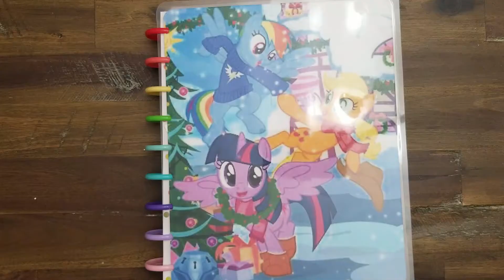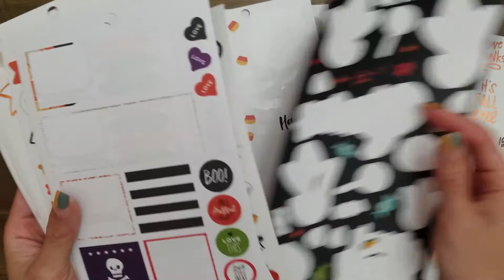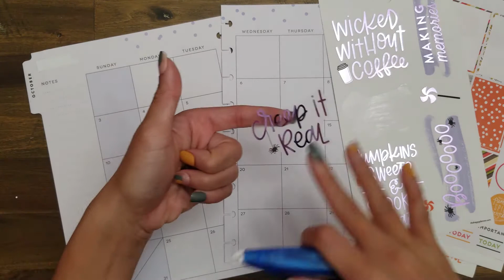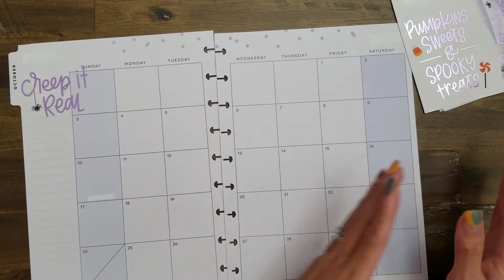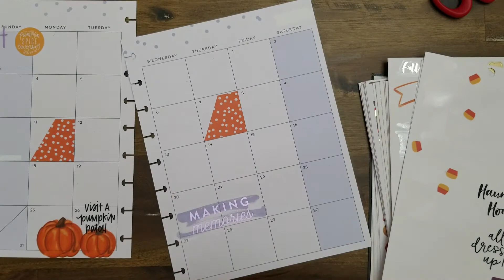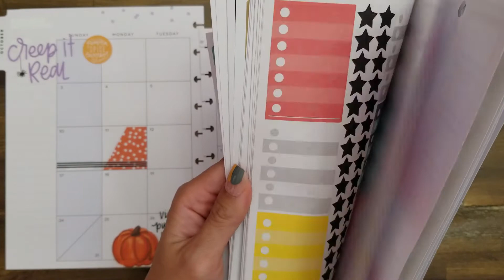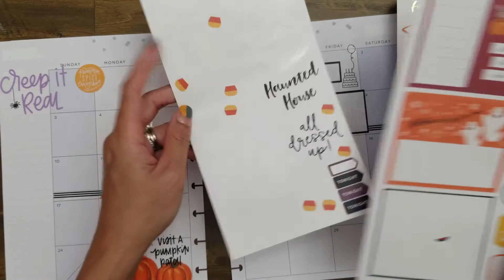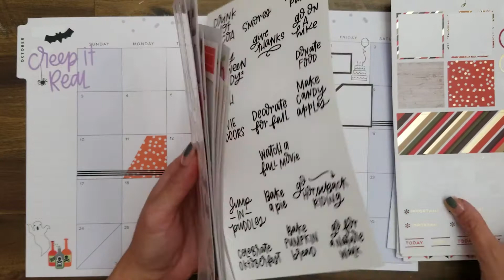October Monthly | Purple and Orange Halloween | Holiday Planner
I am SO. EXCITED. to put together a monthly spread for my holiday planner. I put community events and big family holiday get-togethers in this monthly. Also, I am rusty with decorating a monthly. Let me know what you think!

MY OCTOBER 2021 PLANNERS:
     * Work: HP big vertical layout
     * Sophea's Memory Book: HP classic vertical (All the Seasons) and outdated HP kids edition 2018
     * Holiday Planner: DIY/custom classic size with HP filler paper
     * Personal/Catch-all: At-A-Glance daily pages, mini size
     * Budget: HP mini monthly layout (outdated random)
     * Wellness: HP mini Heathy Hero wellness layout (outdated)
     * Faith: HP mini horizontal layout (outdated)